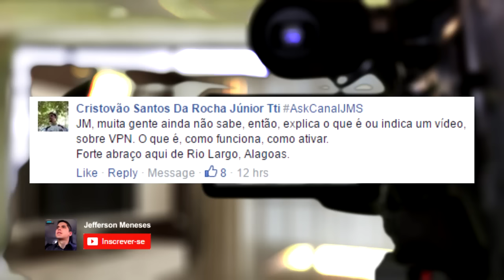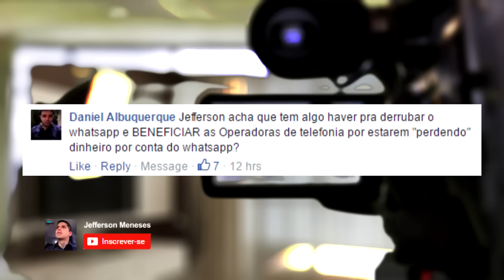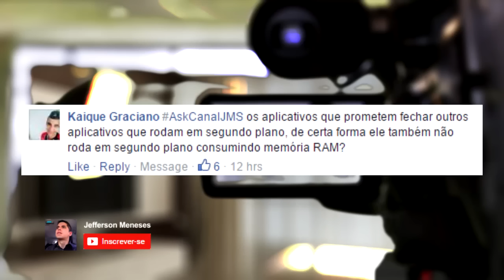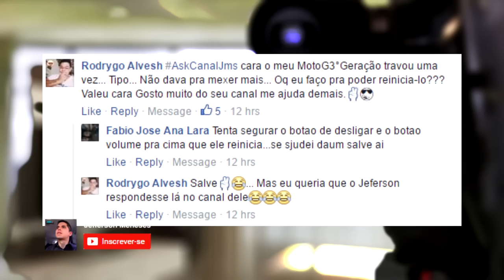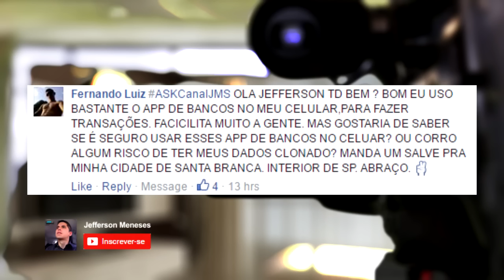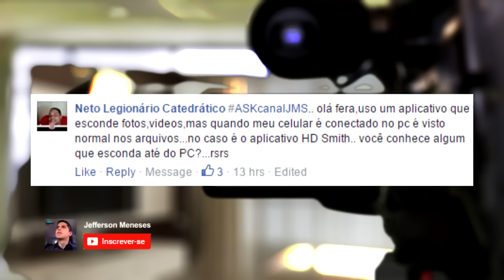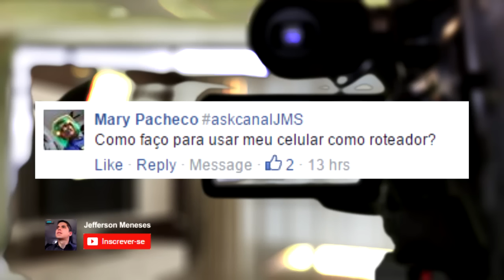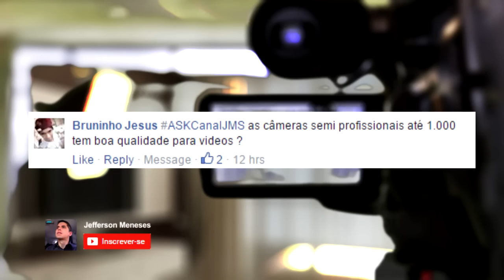VPN Câmera para Gravar Vídeos + Perguntas AskCanalJMS ep.23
Entre em nossos grupos de ofertas e descontos Vídeo mais antigo do CanalJMS detectado, assista aos novos conteúdos Detectamos que você está assistindo um vídeo antigo deste canal, acompanhe os vídeos mais novos, clique a seguir, veja sua evolução